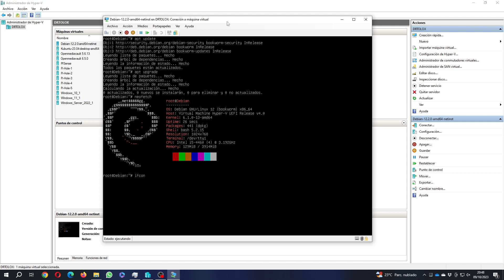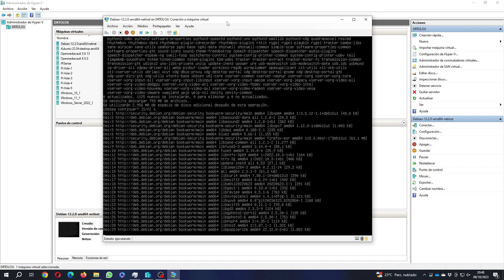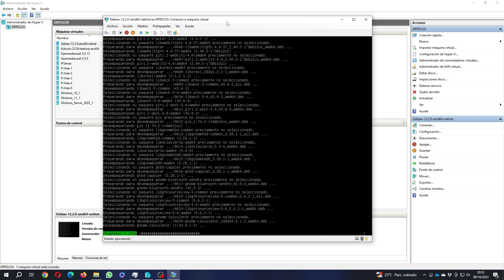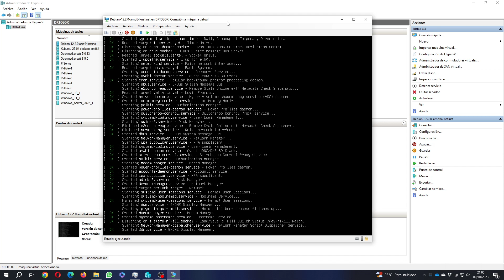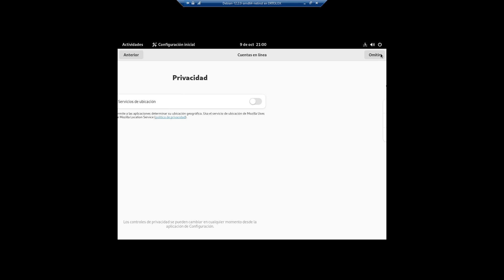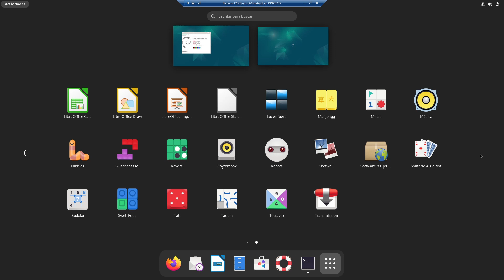Debian 12.2 Instalacion con interfaz grafica GNOME COMPLETA, en Hyper-V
Terminal:
apt install gnome